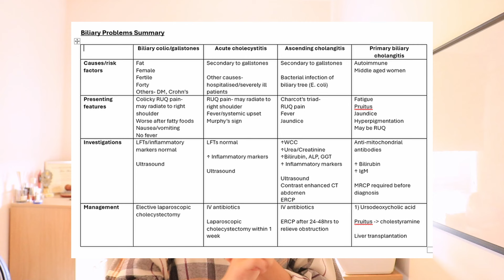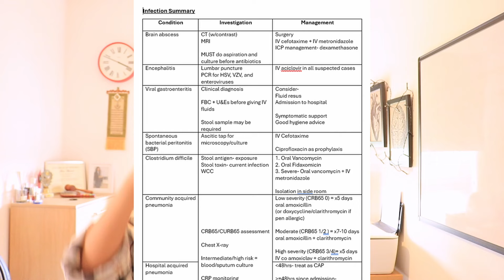Why I STOPPED Taking Notes at Medical School....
Hello everybody and welcome back to another video from H.S.TV! In today’s video I’ll be explaining why I've stopped taking notes at medical school. This is a big deal for me and probably even a bigger one for the viewers of this channel as we have done a LOT of note taking over the years! While note taking has it's benefits and place in learning, at medical school there are more efficient ways to go through the immense workload, SO sit back and let me share my thoughts!

If you are new to the channel and don't know who I am (firstly go and subscribe), my name is Heen Shamaz and I'm a medical student at the University of Edinburgh. My videos aim to help aspiring med students and current med students with all things medicine, Edinburgh, tech and note taking!

I hope you find this useful and if you do please share my channel around!

Go follow the H.S.TV Instagram for all the behind the scenes @h.s.tv_official